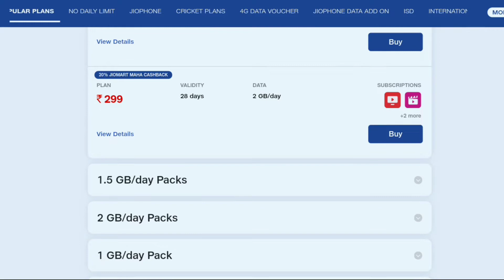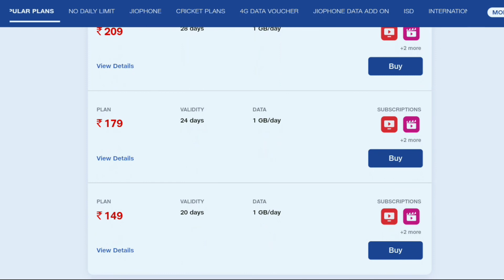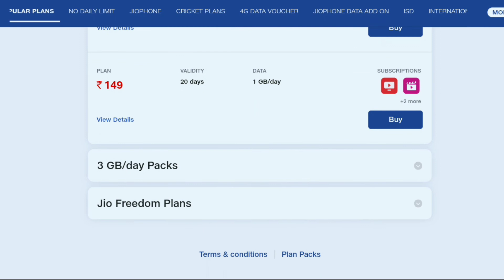Jio New Recharge Plan 2022 | Jio 155, 239, 489, 666, 719 Plan Details | Jio New Plan for Prepaid SIM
Jio New Prepaid Recharge Plan 2022, Jio 155, 239, 489, 666, 719 Plan Details, Jio New Plan.

▶️🎥About Video -
New Jio Plan,
New Jio Recharge Plan,
Jio ke new recharge plan,

▶️🎬 About This Channel:-  DD Free Dish Channel Upload DD Free Dish Related Content and Latest New Channel Information.

▶️🔔 This Channel Owner - Sher Singh